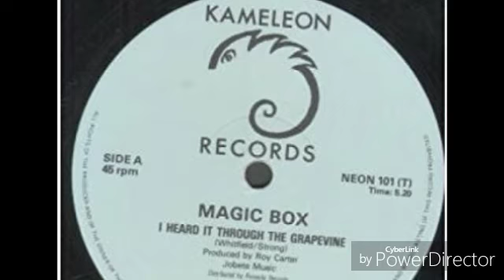magic box- heard it through the grapevine